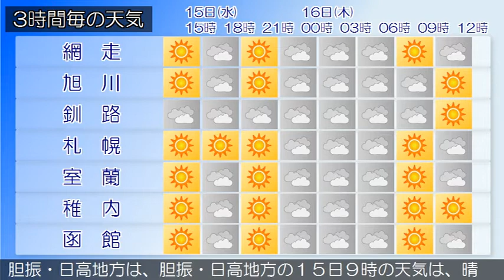2020/07/15 北海道地方の天気予報 昼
石狩地方と空知地方では、１５日は落雷や突風、ひょう、急な
強い雨に注意してください。
の天気は、曇りまたは晴れとなっています。
りまたは晴れとなっています。
の天気は、曇りまたは晴れで、ところどころで雨となっていま
す。
渡島・檜山地方は、１５日は、渡島地方では曇り時々晴れ、檜
山地方では晴れ夜曇りでしょう。
れまたは曇りとなっています。
宗谷地方は、１５日は、曇り時々晴れの見込みです。